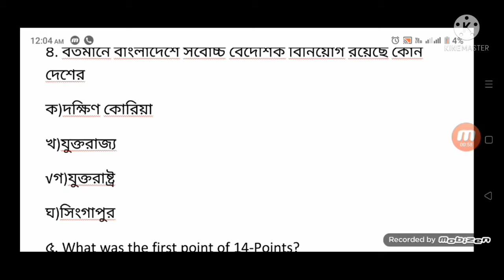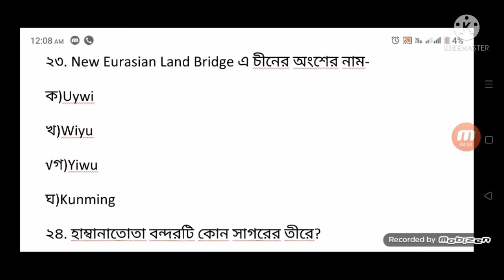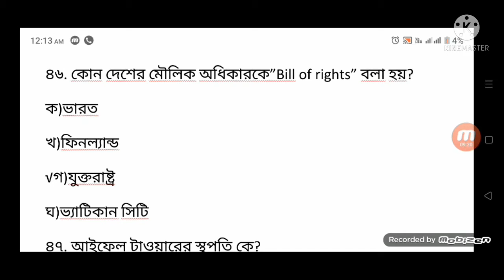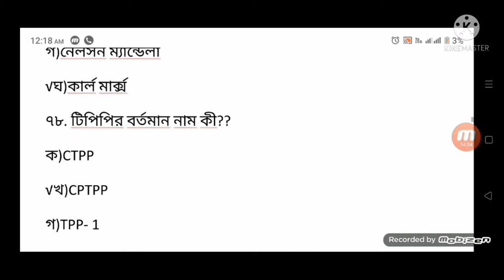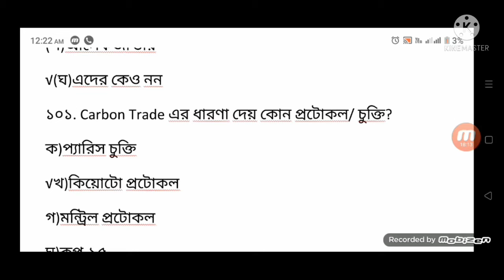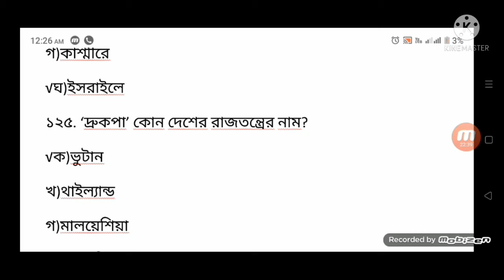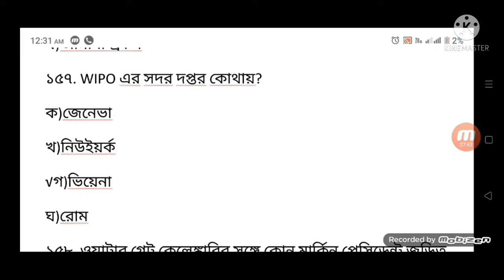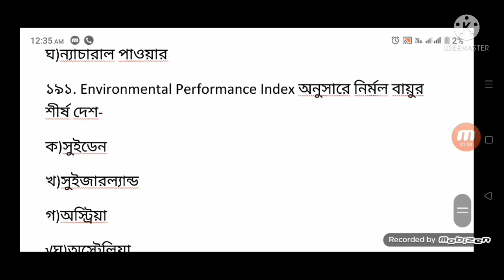হাই ভোল্টেজ সাম্প্রতিক। প্রাথমিক শিক্ষক নিয়োগ পরীক্ষায় আসার মত।